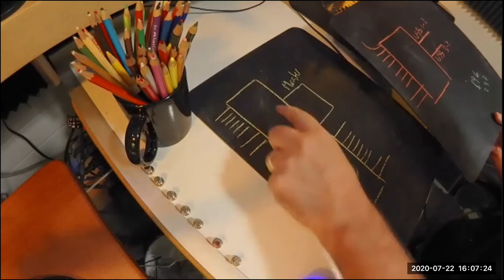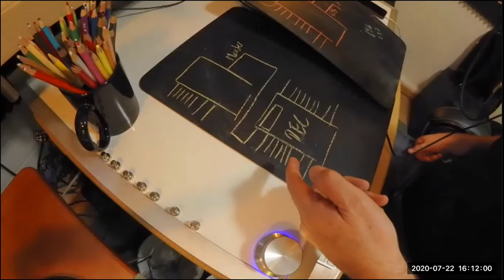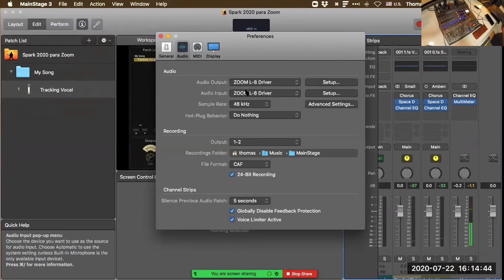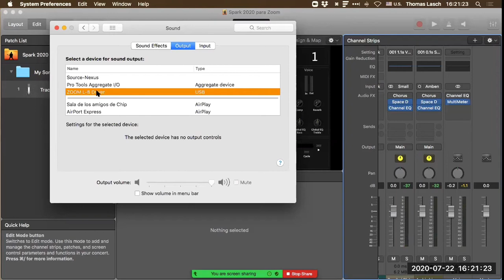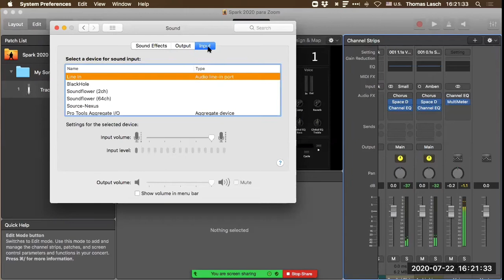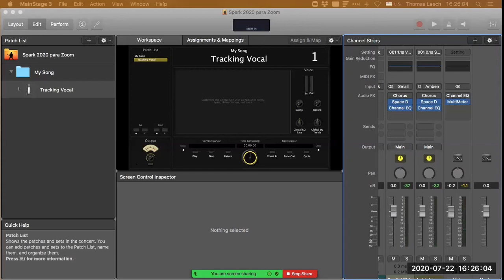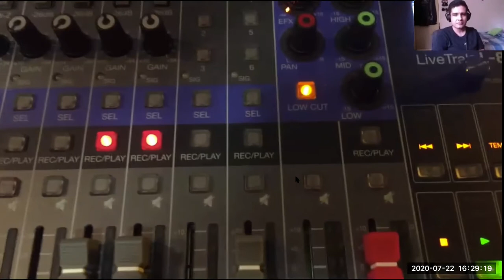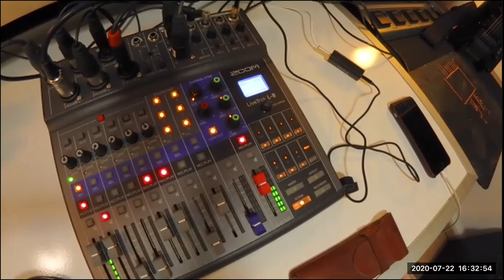Zoom LiveTrak L8 - Tutorial 2 en Español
Segundo tutorial de la Zoom LiveTrak L8 en español en el que presento una guía de operación sobre esta Mezcladora/Grabadora/Interfaz con Sebastián Calderón. Platicamos sobre detalles específicos y preguntas frecuentes en el uso de este artilugio para podcasters y músicos.